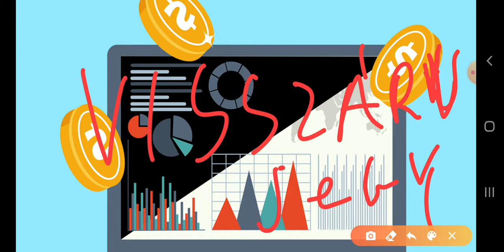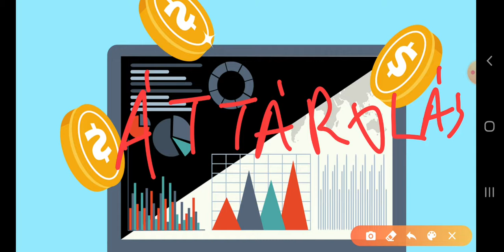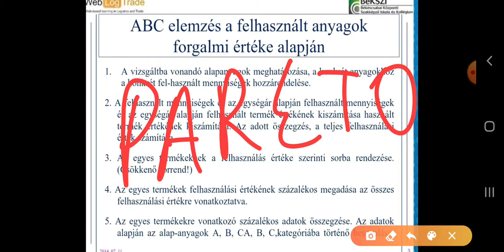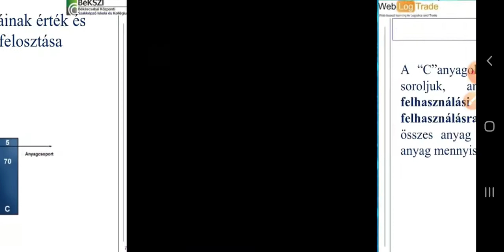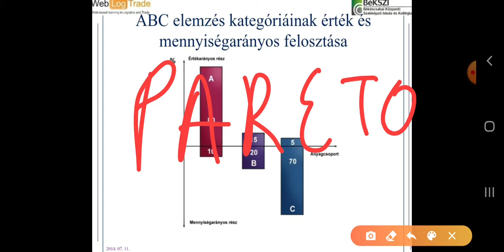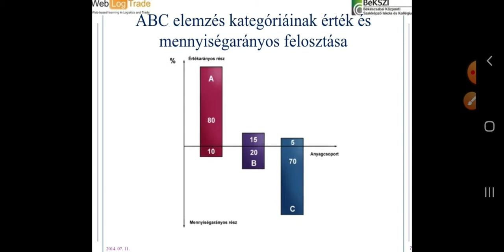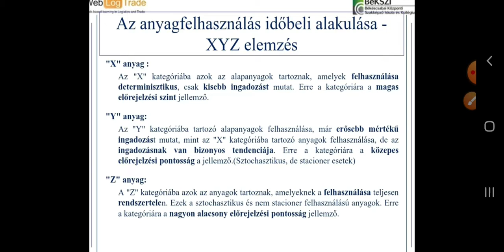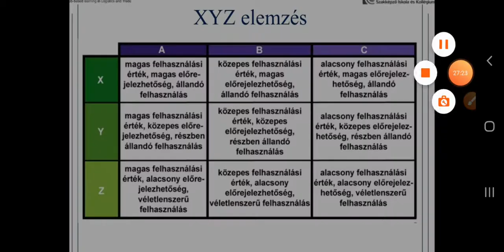Raktáros elmélet:Raktári készletmozgás, ABC elemzés,XYZ elemzés 12.rész